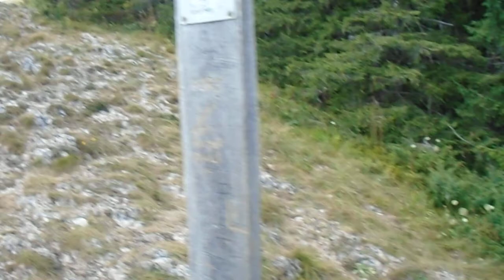Kis Cohárd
Sony DSC-W800 on Contact Staff with GorillaPod @Kis_Cohárd